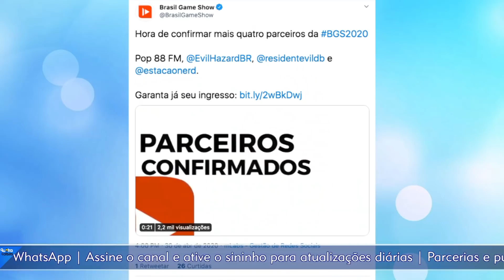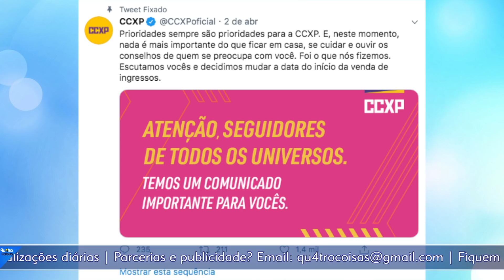😷 COMIC CON DE SÃO DIEGO SERÁ ONLINE - QUAL O FUTURO DAS CONVENÇÕES?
Pablo Peixoto do Qu4tro Cosias comenta sobre o destino nas grandes convenções Comic Con será online, como ficam BGS e CCXP no Brasil?